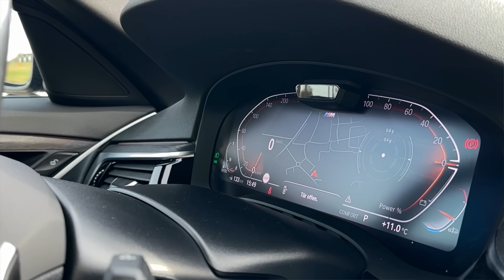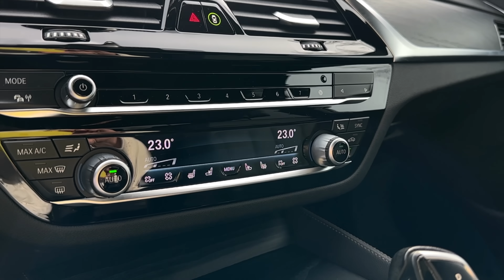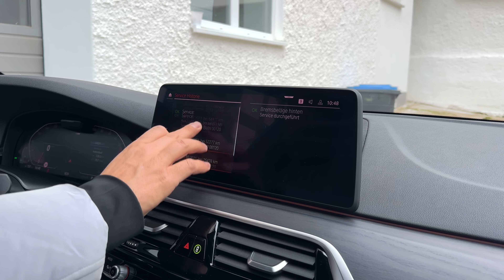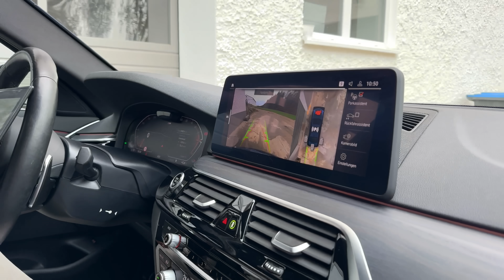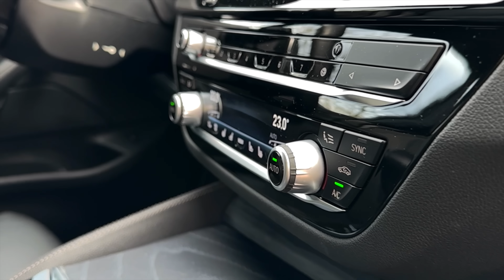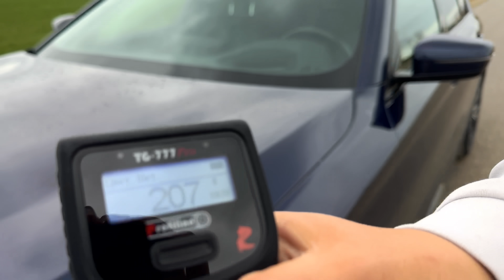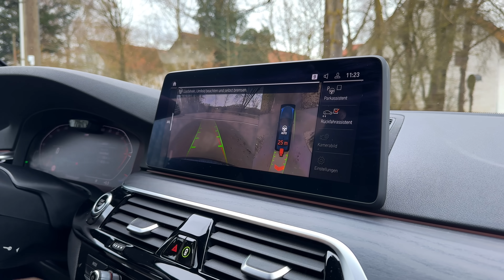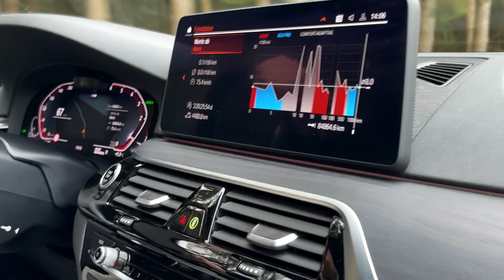Смертельный кошмар или мечта водителя? От классики к совершенству: BMW 540 vs. 540 рестайлинг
Новое видео на нашем канале.

Нужна Авто-страховка в Германии? Вам сюда
Телефон: _+49_176_2377_1650